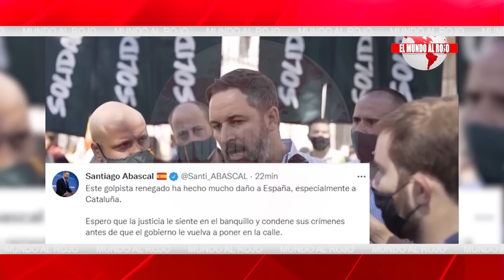Jesús Á.Rojo: ¡Pavor en Moncloa!, Laya se rebela y confesará ante el juez para imputar a Sánchez